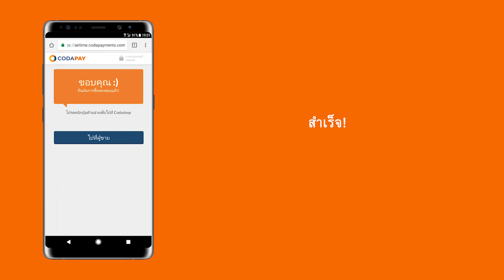วิธีเติมเกมด้วยเบอร์โทรศัพท์ AIS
Confused on how to buy diamonds in the game but doesn't have a credit card?

You can pay via Direct Carrier Billing (DTAC,AIS,CAT), WaveMoney and Red Dot Pay. It's very easy and fast!

For further information and assistance, you can contact Codashop on the channel below: